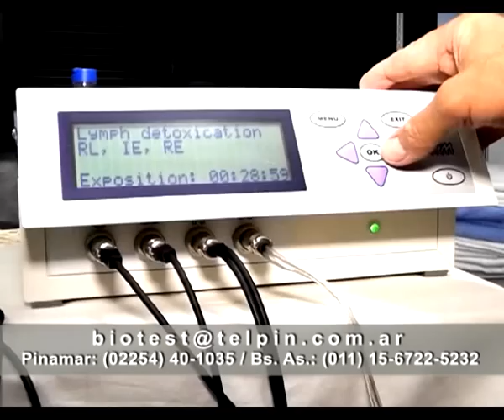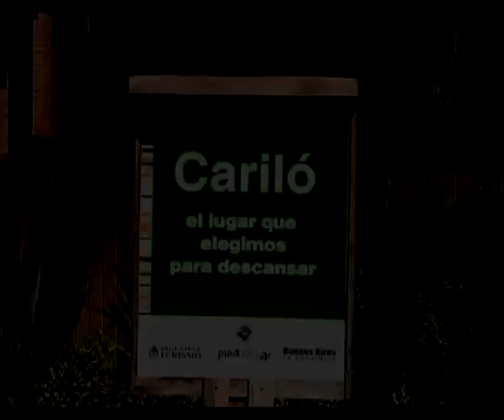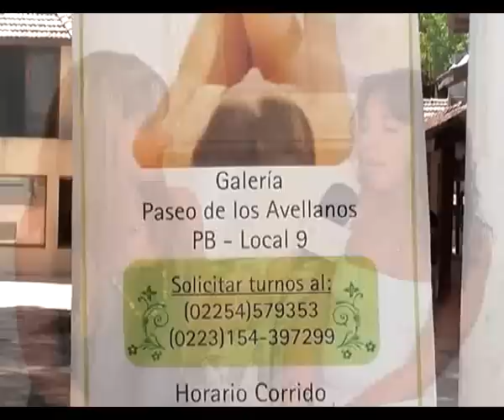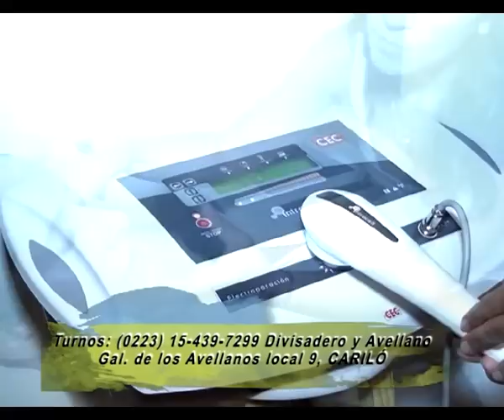2 de mayo 2012 (BLOQUE 2): Respiración y Reiki - Belleza & Salud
-Ejercicios de respiración y Reiki: En medio de los sonidos y el perfume del bosque de Cariló, participamos de una clase en la que aprendimos cómo la respiración puede ser una herramienta para armonizarnos y el Reiki un método natural de sanación.
-Belleza & salud: En Cariló hay un lugar con tecnologías de última generación para cuidar y rejuvenecer la piel. María Isabel Stella, esteticista y directora de "María Bonita", nos muestra cómo funciona esta aparatología y cuáles son sus resultados.